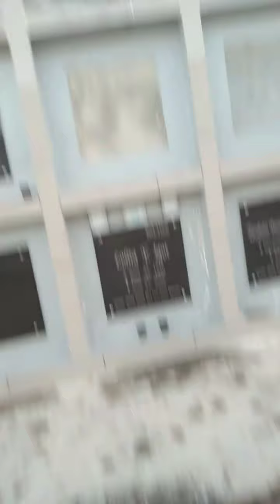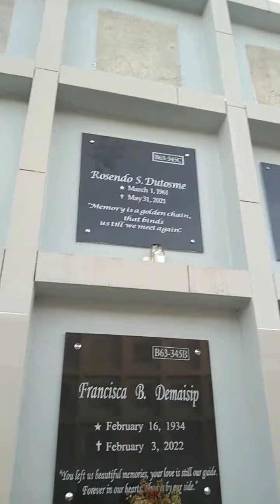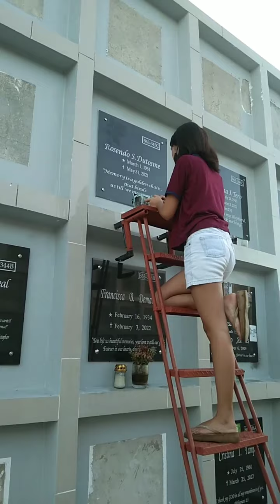VISITING THE TOMB OF UNCLE ROSENDO - JULY 14, 2022